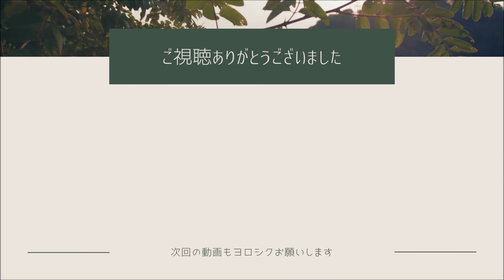やらなきゃ損なレベルに豆苗のリボベジが簡単過ぎた（笑）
※水道水でも液肥でも成長に大差はないように感じました。

曲名『Olive (Piano)』
作曲 RYU ITO

フリーBGM「Happy Smile Day」／作（編）曲 ： FLASH☆BEAT